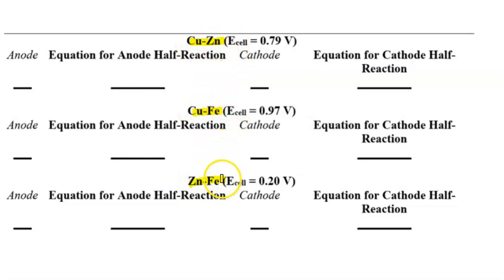Experiment 2.2: Sample Class Data - Galvanic Cells and The Nernst Equation Table 1.1: Reduction Pot…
Experiment 2.2: Sample Class Data - Galvanic Cells and The Nernst Equation Table 1.1: Reduction Potentials of Several Redox Couples | Redox Couple | Ecell (V) | Anode Equation for Anode Half-Reaction | Cathode Equation for Cathode Half-Reaction | | –|———–| | -| | Cu-Zn | 0.79 | | | | Cu-Fe | 0.97 | | | | Zn-Fe | 0.20 | | | Table 1.2: Effect of Concentration Changes on Cell Potential | Cell | Concentration of Cu2+ (M) | Concentration of Cu (M) | Cell Potential (V) | | –| –| | –| | Cu | 0.001 | 1 | 0.087 | Table 1.3: The Nernst Equation and an Unknown Concentration | Ecell measured | Concentration of the Unknown (M) | | -| | | 0.06 | 0.42 | | 0.18 | | | 0.06 | | | 0.04 | | | 0.18 | | Constants: Temperature = 25Â°C [Solution 1] = 0.1 M Cu2+ (consider Solution 1 as the concentrated solution and the cathode)